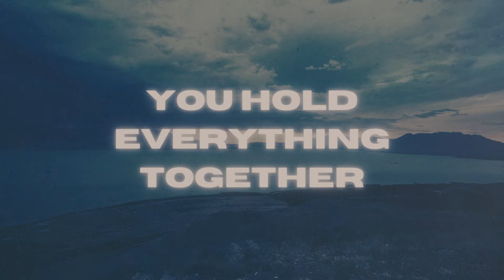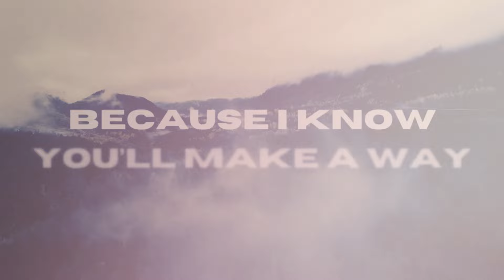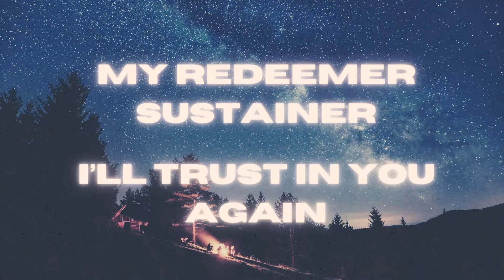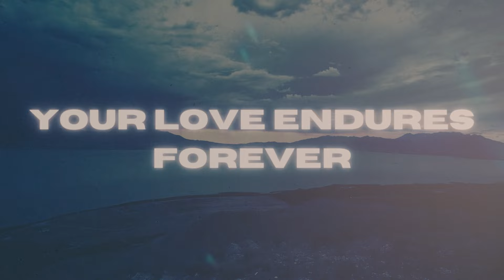John Gooch - God Over All (Official Lyric Video)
Official Lyric Video for “God Over All” by John Gooch

LYRICS:
In the past I’ve seen your power
In the valley You were with me all the way
So I will trust You in the fire
Because You lead me by Your grace

God over all
You hold everything together
Your love endures forever
God over all
Your presence always with me
Your promise never failing

Your promise never fails at all

When tomorrow feels uncertain
When I’m doubting I’ll remember what You said
So I don’t have to fear the future
Because I know You’ll make a way

God over all
God over all
Your promise never fails

You are unrivaled
Unequaled
Your power has no end
My Redeemer
Sustainer
I’ll trust in You again

Unrivaled
Unequaled
My Redeemer
Sustainer

You are unrivaled
Unequaled
My Redeemer
Sustainer

Unrivaled
Unequaled
My Redeemer
Sustainer